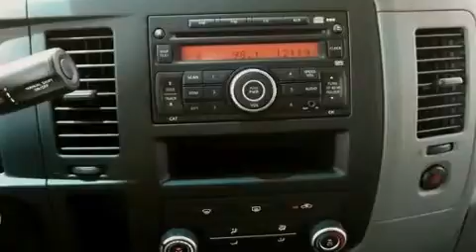2014 Nissan NV 2500 Baton Rouge LA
Have questions ? We've been honored to serve the Gonzales LA area , we promise that your experience at our dealership will exceed your expectations ! Year : 2014 Make : Nissan Model : NV 2500 Engine : 5.6L DOHC 32-Valve V8 Trans . : Automatic Exterior : Glacier White Miles : 10 Interior : Charcoal Stock : B4103571 Price LeBlanc Nissan Airline Hwy Gonzales , LA 70737